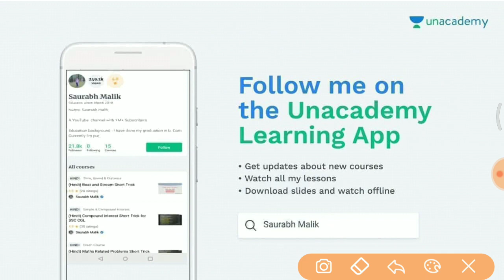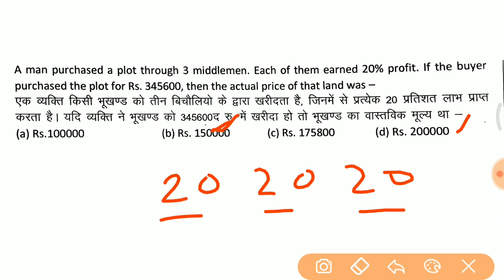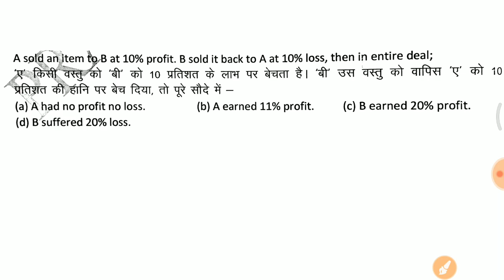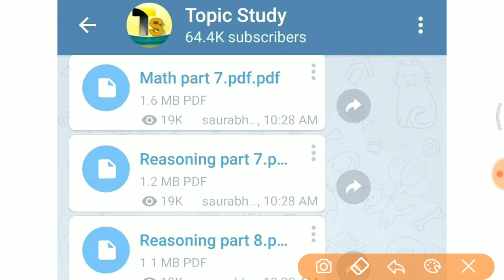PART 2 vv.imp Math short trick जरूर देखलेना //Profit and loss trick in hindi //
- RAJASTHAN POLICE
- HARYANA POLICE

RRB ALP 9th August Exam Analysis 2018 is provided here with the question asked from ALP & Technician Shift 1st,

Check the RRB ALP Exam Analysis along with the ... RRB ALP TECHNICIAN DAY-1(9- August-2018) SHIFT-3 REVIEW AND ANALYSIS.
Get complete RRB ALP Questions Asked & Railways ALP exam Analysis 2018 for 9th August 2018 today!

The 2nd shift of RRB ALP/Technician exam 2018 concluded now. Read RRB ALP exam analysis 2018 to ...

Railway ALP 2018 Exam Analysis for ALP Exam 9th August, All Shifts. ... exam of RRB ALP & Technician Exam on 9th August 2018. ... Topic, No of Questions, Level.

RRB ALP & Technician 9th August Exam Analysis – All Shifts ... S. No. Section, No of Questions, Time Duration. 1.

RRB Alp Exam Analysis, RRB Technician Exam Analysis, RRB ALP Exam ... Exam Analysis : Railway ALP Technician Exam Review 9th Aug All Shifts ... (3rd Shift), Good Attempt
RRB ALP Exam Analysis 2018 RRB Technician Exam Analysis 2018 Railway ALP/ Technician 1st 2nd 3rd Shift Exam
RRB ALP Paper Solution Analysis [ 9 August 1st 2nd 3rd Shift ] Answer key Asked Questions Exam Paper Review PDF ..

Day-wise RRB ALP & Technician Exam Analysis. RRB ALP Exam Analysis 9th August 2018 - Shift 3. We go live as the 3rd shift will over.

2018 railway Reasoning questions,
Railway Reasoning Syllabus in hindi,
 Railway Reasoning Video in Hindi,